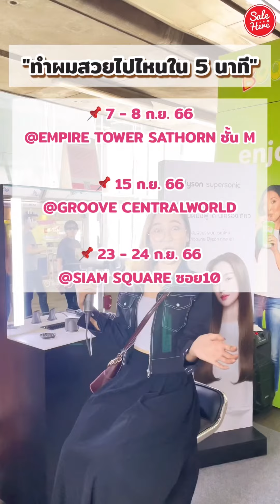Dyson เปิดบูธกิจกรรมให้เข้าไปทำผมได้นะ💁🏼‍♀️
📣 แวะมาทำผมสวยใน 5 นาทีที่บูธ Dyson  ด้วย Dyson Supersonic สะดวกแถมง่ายเว่อร์ อยากรู้ว่าเริ่ดแค่ไหนก็พุ่งไปที่ป๊อบอัพเลย
📌 เช็กวัน และ เวลาได้ที่คอมเมนต์เลย